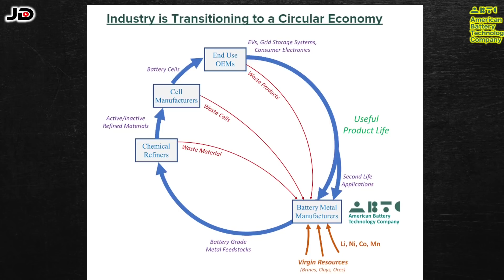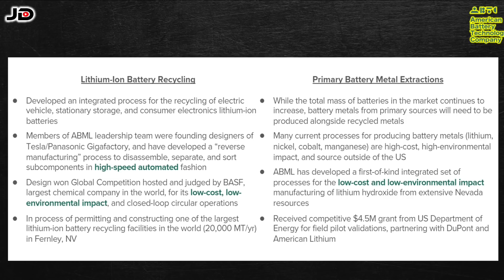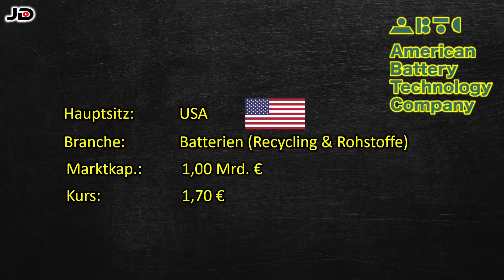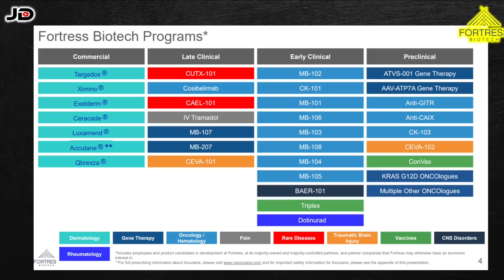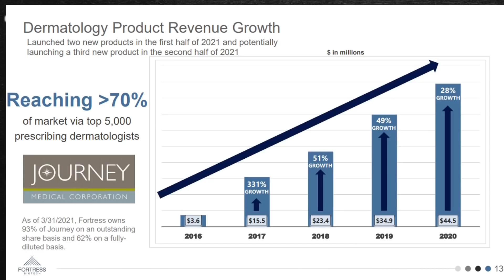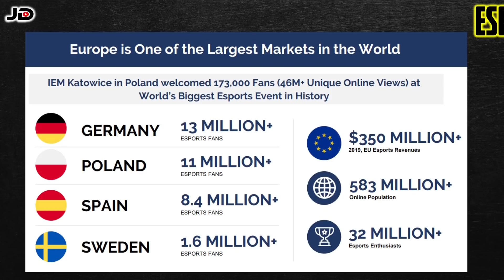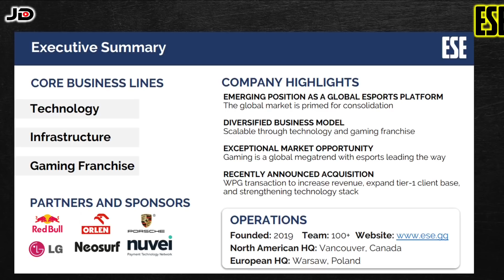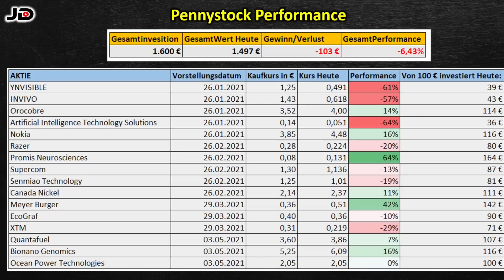TOP 3 Pennystock Aktien (Juni & Juli 2021 Pennystocks)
In diesem Video Zeige ich dir meine Top 3 Pennystock Aktien für den Monat Juni und Juli.

! ACHTUNG ! Pennystocks sind oftmals risikoreicher als andere Aktien. Dies ist keine Anlageempfehlung zum Kauf dieser Aktien.
Ich selbst besitze zur Videoveröffentlichung keine dieser Aktien:

American Battery Metals Corporation: US02451V1017
Fortress Biotech: US34960Q1094
ESE ENTERTAINMENT: CA26906P1045

0:00 Einleitung & Hinweise
2:18 Batterien
5:08 BioTech
7:18 E-Sports
10:55 Performance

▬▬▬▬ Meine Konten und Depots ▬▬▬▬